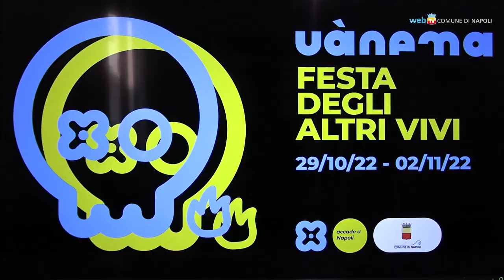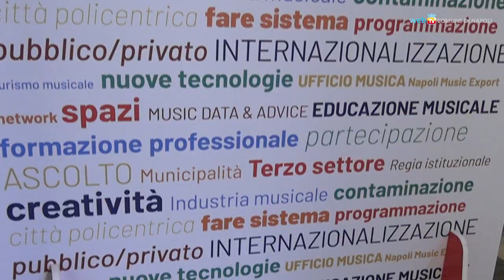«Uanema»: spettacoli e luoghi segreti per il culto dei morti e delle anime pezzentelle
Dal 29 ottobre al 2 novembre decine di luoghi cittadini accoglieranno «Uanema», festival di iniziative culturali gratuite ispirate all’antico culto napoletano dei morti e delle anime del Purgatorio. Aperture straordinarie anche serali per diversi luoghi ove è attestato il culto, e poi teatro, cinema, musica, guarattelle e cabala. Il calendario completo delle iniziative su